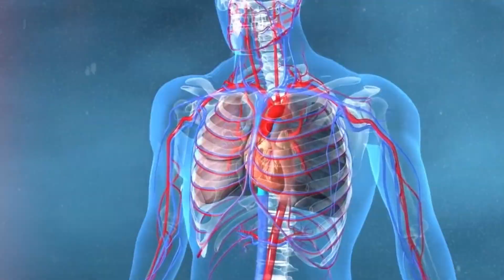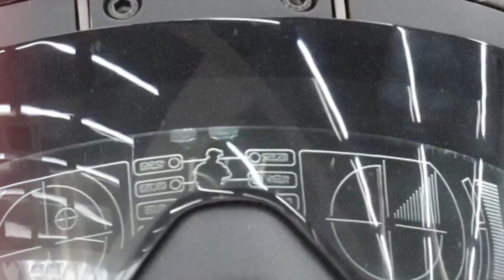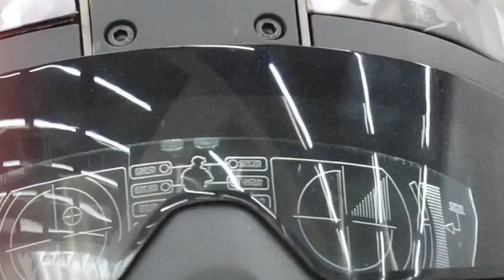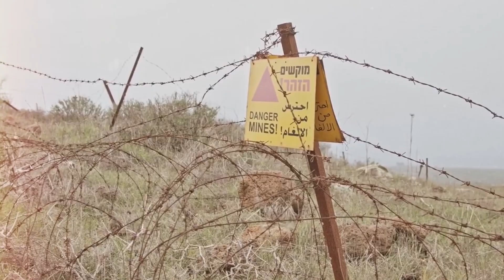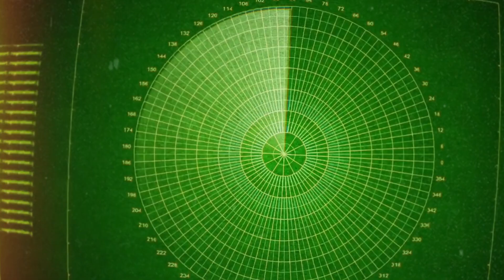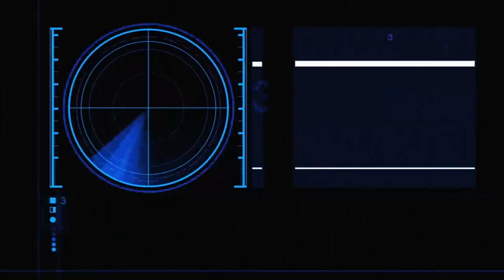Elon Musk Unveils the Deadliest Military Suit Ever! Is This the Future of Warfare?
🚀 Prepare to be amazed as Elon Musk, the visionary entrepreneur behind SpaceX and Tesla, introduces his latest groundbreaking innovation: the deadliest military suit ever created! In this mind-blowing video, we delve into the revolutionary features and implications of Musk's cutting-edge creation.

🛡️ Dubbed the "Musk Armor," this state-of-the-art military suit represents a paradigm shift in modern warfare. With advanced materials and technology, including graphene-reinforced armor plating and integrated neural interface systems, the Musk Armor offers unparalleled protection and combat capabilities on the battlefield.

🔥 Explore the awe-inspiring firepower of the Musk Armor, equipped with an array of futuristic weapons systems, from directed-energy lasers to precision-guided missiles. Witness its agility and versatility as it navigates diverse terrains and confronts adversaries with unmatched speed and precision.

💡 Delve into the strategic implications of Musk's military innovation, from reshaping the dynamics of global conflict to revolutionizing defense strategies and tactics. As nations race to harness the power of advanced technology for military superiority, the Musk Armor stands at the forefront of innovation and defense.

🤯 Join us as we unravel the mysteries of Elon Musk's deadliest military suit and speculate on its potential impact on the future of warfare. From sci-fi fantasy to reality, the Musk Armor represents a bold leap forward in military technology, pushing the boundaries of innovation and imagination.